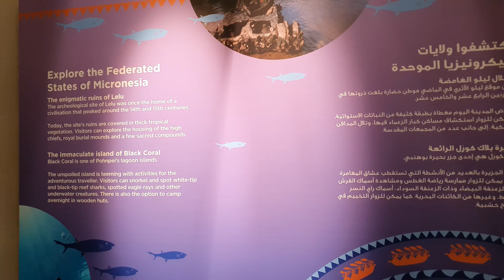LETS EXPLORE MICRONESIA | MICRONESIA PAVILION AT EXPO 2020 DUBAI BAITHAK WITH HARRIS VLOG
Add me on Instagram : @harisgujjar

I do make vlogs on travel and food.
Enjoy this new vlog
I hope it will help you to see a new this.